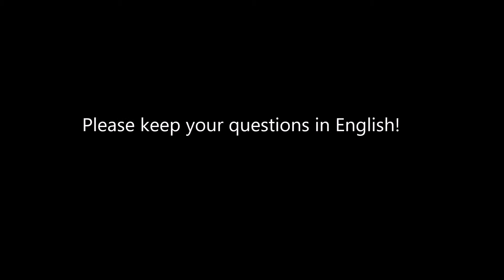1mikie19's Q&A Announcement/10,000 Subscribers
Seriously guys Thank you all so much!